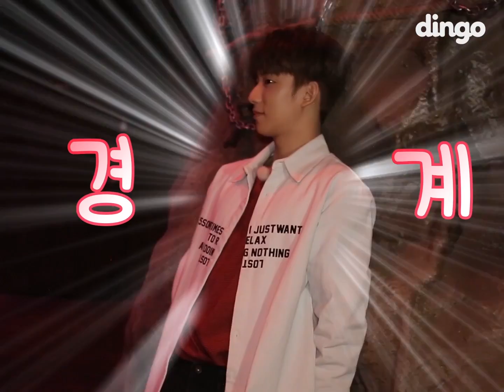[오늘모해] B1A4 멤버들과 함께 좀비월드 놀러감!(full ver/비하인드 영상 공개)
B1A4 멤버들이랑 좀비월드 놀러간 이야기!!(비하인드 영상도 공개!!)

딩고는 손목에 "의리 지킴이 끈" 하나를 채워줬을 뿐인데...
멤버들끼리 손 꼭 잡고 꽁냥꽁냥 그렇게 좋았다고 합니다아 크크크
사이좋은 모습에 보는 사람이 다 흐믓해짐ㅠㅠㅠ